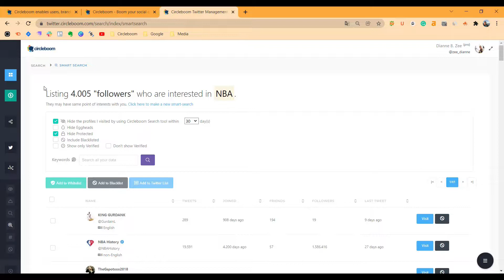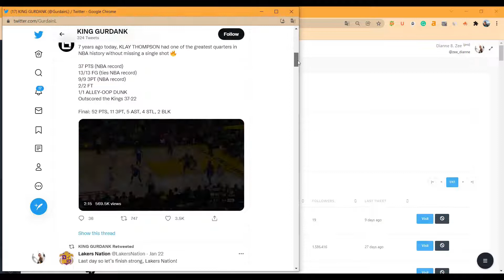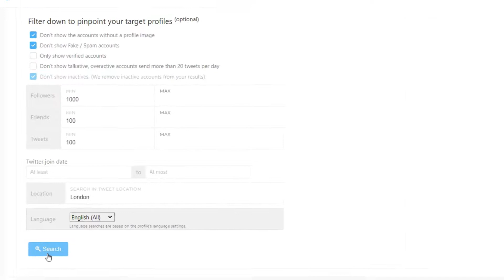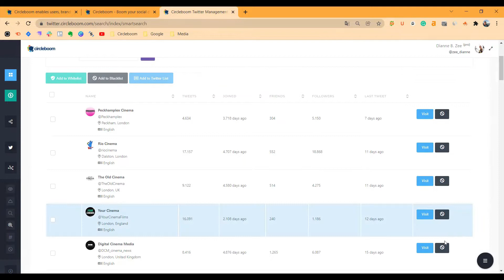How to Find Out Who to Follow on Twitter to Get Followers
*No credit card is required for the free-tier*

Looking for the best Twitter management tool to find out who to follow on  Twitter? Let's search for accounts to follow on Twitter easily?

WHO TO FOLLOW TO GET MORE FOLLOWERS?
Circleboom helps you find your target accounts among millions of Twitter users. Simply enter your keyword, location, and language into the search box, or submit other parameters like a number of tweets, and follower/following number, and let Circleboom scan through all Twitter databases to provide you with a list of Twitter accounts within the framework defined!

FIND TWITTER ACCOUNTS BY LOCATION
Concentrate your search for new peers from a particular area by searching Twitter accounts by location. Simply fill in the location, and Circleboom will only reveal Twitter users from that specific location you define.

FIND TWITTER ACCOUNTS BY LANGUAGE
Do you want a clear Twitter timeline in the language you speak? Or can you find new peers from a different language? Both options are possible! You can search Twitter by language, either!

FIND GOOD TWITTER ACCOUNTS BY FOLLOWING/FOLLOWER NUMBERS
Do you care about the number of followers you have? It's no problem! You can narrow down your results by setting minimum and maximum limitations to find good Twitter accounts that will make the cut!

FILTER TWITTER ACCOUNTS BY TWEET COUNT
Aren't you a chatty person in general? Do you want to find some good Twitter accounts to follow but not fill up your Twitter page with too many accounts? Don't be frightened! While Circleboom allows you to search Twitter accounts, you can filter them by total tweet counts or daily tweets posted.

GET THE HANDIEST TWITTER LIST MANAGER
After you find new peers to follow, you can get the full benefit of the Twitter List Manager by Circleboom. So, you can use Twitter lists to organize, prioritize, and change the Tweets in your timeline to focus on a specific subject or group of people. As an individual, a professional, or a company, you can use Twitter lists. You'll maintain an excellent following/follower ratio while doing all of this!

CIRCLEBOOM KEEPS YOU SAFE, ALWAYS!
Circleboom is preferred not only by thousands of individual social media users but also by small and corporate firms and non-profit organizations worldwide. Why? Because we also rigorously follow the Twitter Rules and do not perform any action on Twitter that could compromise your account. With Circleboom, you're in good hands!